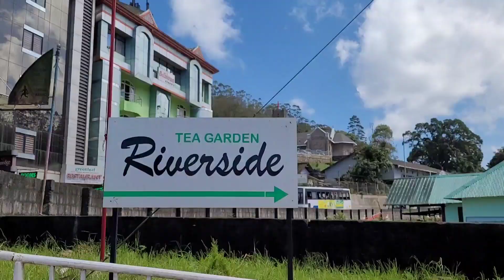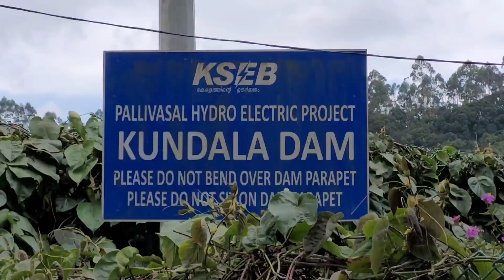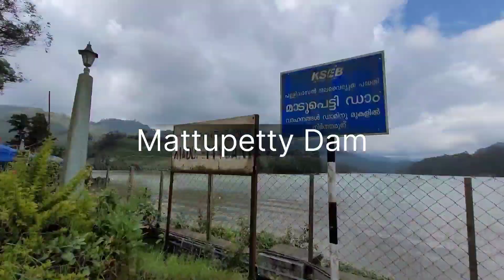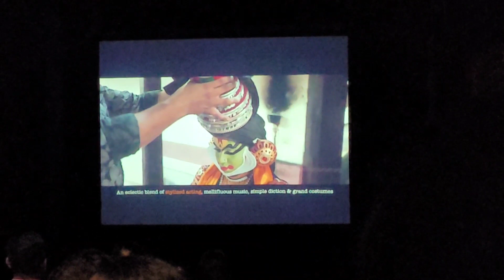Kerala Vlog | Day 02 | Explore Munnar | Dreamscape Couple